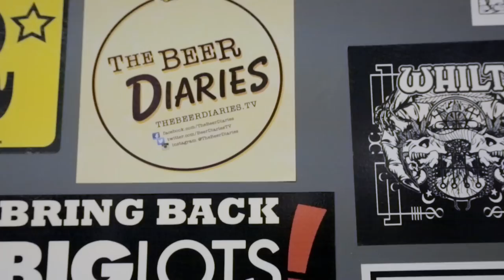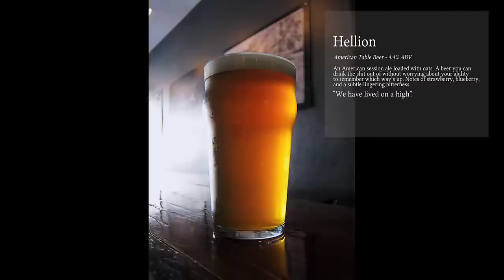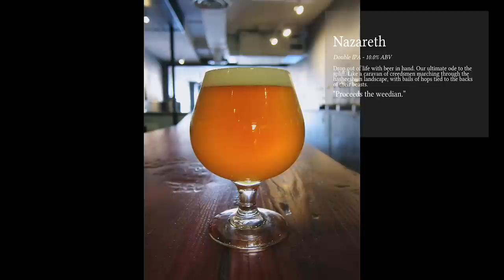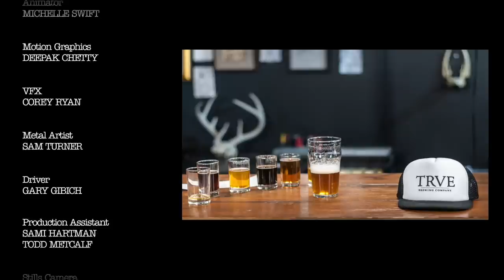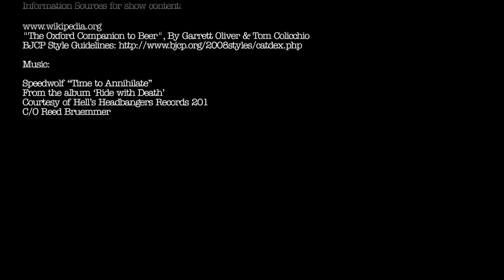The Beer Diaries #22 TRVE Brewing Company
This episode is a treat for craft beer fanatics and metalheads alike. TRVE Brewing Company provides a communal environment to enjoy the best of brews, while indulging in all things metal. Greg sits down with owner/brewer Nick Nunns, to discuss the inspiration behind the business, and revel in the music that influences their one of a kind beers. Hosted out of downtown Denver, this is a must see destination.